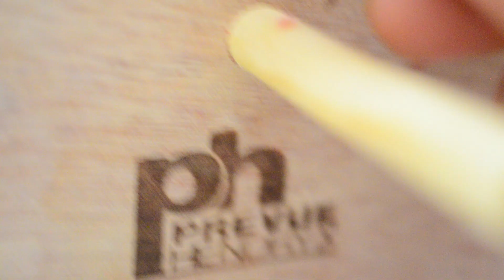sugarglider eating sausage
she seems to chew the juice out and spit out the meat.